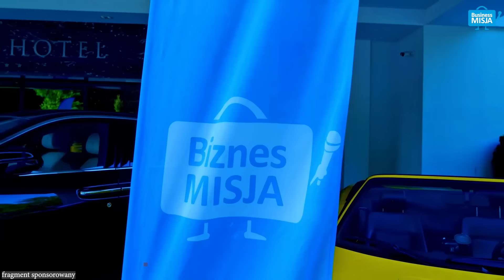POLSKA vs HISZPANIA. KREDYT na MIESZKANIE W HISZPANII. Za ile kupię MIESZKANIE w HISZPANII? PODATKI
▶️ Gość: KATARZYNA GONZALEZ - prowadzi agencję nieruchomości na Costa del Sol w Hiszpanii. Jej klientami od wielu lat są Polacy i doskonale zna ich preferencje i gust. "Polak jest wymagającym klientem" — podkreśla.

🔴 PYTANIA:
00:00 - Skrót wywiadu
1:53 - Przedstawienie gościa
3:07 - Czy od czasu poprzedniego wywiadu, jest jeszcze większy boom na nieruchomości w Hiszpanii? i jak ceny mieszkań? domów jeśli chodzi o HISZPANIĘ
3:40 - Inwestycja w nieruchomości w Hiszpanii. Jak na przestrzeni roku zmieniły się ceny?
4:07 - Dlaczego właśnie ta Hiszpania, dlaczego Polacy pokochali, dlaczego Costa del Sol?
5:13 - Jak można jeszcze zarabiać inwestując w NIERUCHOMOŚCI w HISZPANII?
6:49 - Czy można flipować mieszkaniami, które się budują?
8:57 - Jakie to są te nieruchomości, które najbardziej kupują Polacy?
10:27 - Jesteśmy najliczniejszą grupą kupującą mieszkania w Hiszpanii, jak to wygląda na tle innych krajów?
11:42 - Czy Hiszpania jest numerem jeden jeśli chodzi o inwestowanie w nieruchomości?
12:17 - Ile obcokrajowców u nas kupuje Mieszkania w Polsce?
12:54 - Gwiazdy z Polski, znani przedsiębiorcy, biznesmeni lokują się w Marbelli
14:42 - Kto tam już mieszka ze znanych ludzi?
15:44 - Jaka jest procedura zakupu nieruchomości w Hiszpanii?
17:41 - Czy można uzyskać kredyt hipoteczny jako Polak na nieruchomość w Hiszpanii?
19:39 - Jakie są koszty pośrednictwa?
22:37 - Dzicy lokatorzy - czy rzeczywiście jest to dzisiaj problem rynku nieruchomości w Hiszpanii?
24:58 - Jeśli chcę zrobić remont w Hiszpanii - jaki to koszt?
25:45 - Jaka jest realna stopa zwrotu z inwestycji w mieszkania w Hiszpanii?
27:17 - Roczne koszty utrzymania apartamentu, domu, mieszkania jeśli chodzi o HISZPANIĘ.
28:36 - Czy można korzystać z karty EKUZ, czy się kupuje dodatkowe prywatne ubezpieczenia?
30:09 - W Hiszpanii są jedne z najwyższych podatków na świecie? Czy to prawda? Czy są optymalizacje podatkowe?
31:57 - Dzieci i szkoła - praktyczne wskazówki, od czego należy zacząć będąc z rodziną?
33:10 - Czy jest jeszcze coś, co chciałabyś przekazać widzom?